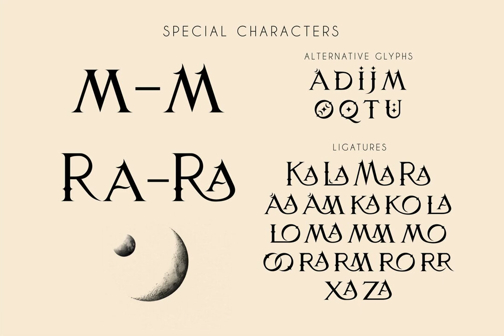Le Tarot Bold Font Download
Download Le Tarot Bold Font

In the ever-evolving lexicon of graphic design, few typefaces manage to strike the delicate balance between the archaic and the avant-garde. Le Tarot Bold, a decorative font design published by Struvictory.art, emerges as a triumphant testament to this harmony. Available for download at YouWorkForThem this typographic marvel is a siren call to connoisseurs of the sophisticated and the stylish.

Le Tarot Bold is not merely a font; it is a journey through the esoteric and the ethereal—an elegant display typeface that commands attention and exudes dramatic flair. Its dynamic serifs and transitional elements create an aesthetic that is at once bold and refined, making it an indispensable tool for designers who seek to captivate and awe.

Whether you are crafting a theatrical poster, an avant-garde magazine spread, or a luxurious brand identity, Le Tarot Bold promises to imbue your project with an unparalleled sense of sophistication and style. Its inherent versatility ensures that it will be as at home in a modern digital landscape as in a classical print setting.

Download Le Tarot Bold today and elevate your design repertoire with this exquisite serif delight.